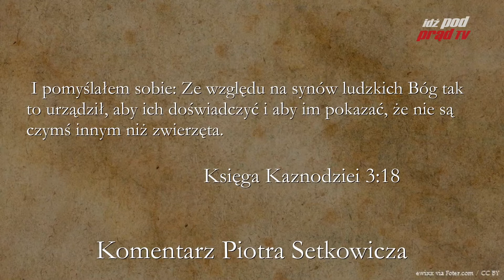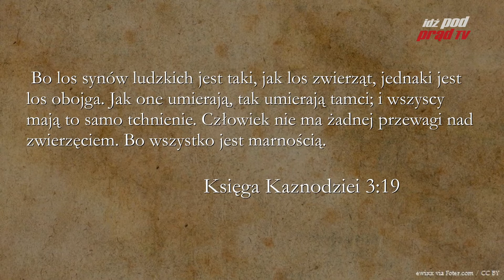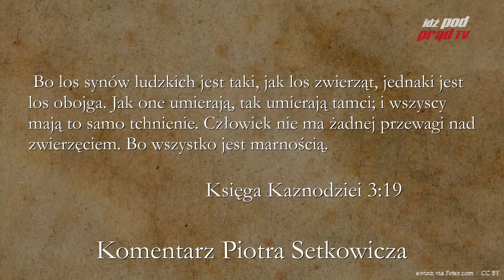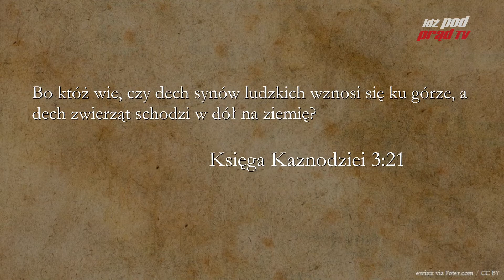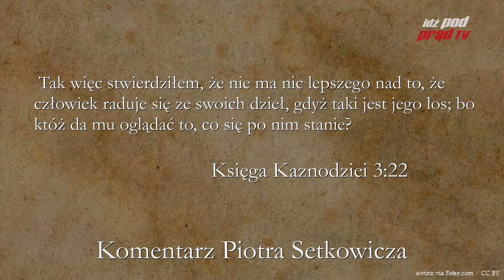BIBLIA NA CO DZIEŃ: Księga Kaznodziei #3 cz.3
Codzienny komentarz Piotra Setkowicza do Księgi Kaznodziei. Biblię czyta Maciej Stadnicki.